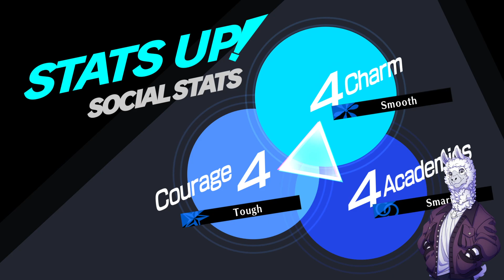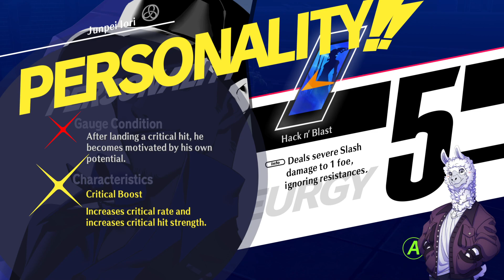Persona 3 Reload | BLIND PLAYTHROUGH | Part 16 | Your rhyme's slow motion